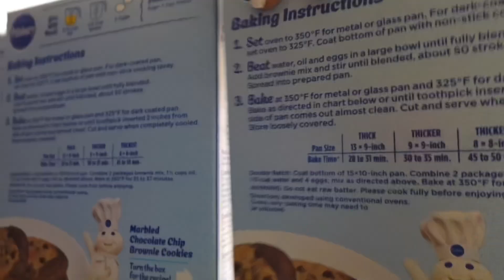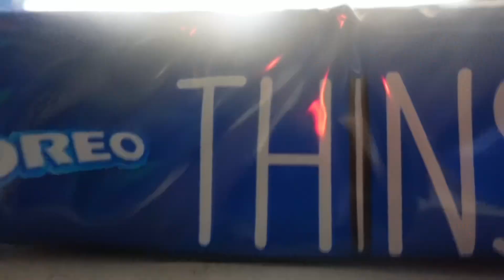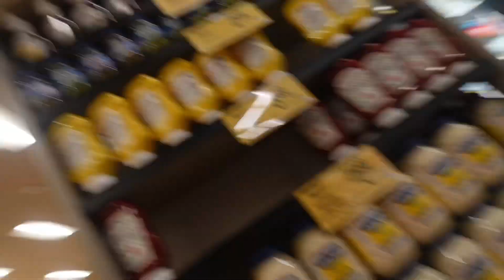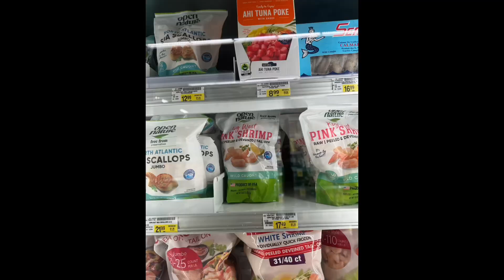lonely girl diaries VLOGl attempting to make a cake...from scratch nara edition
VLOGl spend the day with me